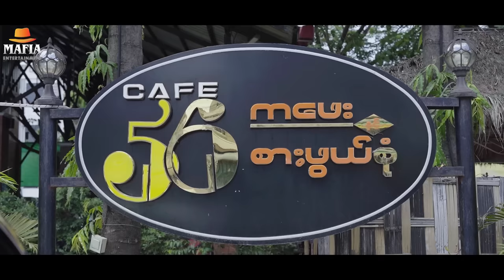အချစ်မှာ ငွေမရှိတဲ့သူက ကျန်ခဲ့ရစမြဲပါပဲ Part-2 (Drama Short Film)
အချစ်မှာ ငွေမရှိတဲ့သူက ကျန်ခဲ့ရစမြဲပါပဲ   Part-2

Starrings - Heim Set / Zaw Shine Htet / May Thu Htun / Thiha Aung / Ye Htet

Story and Script - May Thu Htun

 ***Mango Bet***